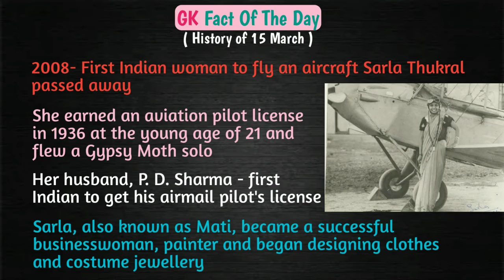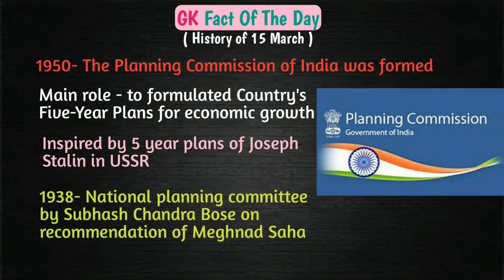GK fact of the Day- 15 March | आज के दिन का ज्ञान- 15 मार्च | Patni Shiksha House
Hey guys !

Here in this video we show GK fact of the day.